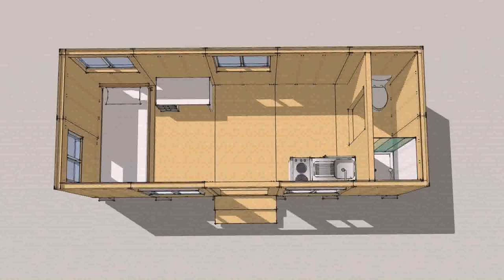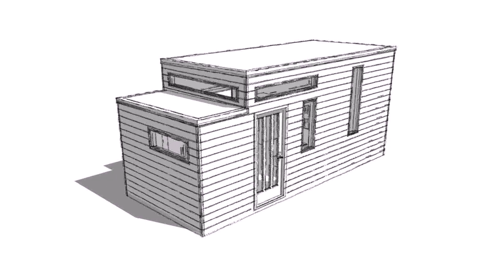Tiny Home For Family Of 8 (see description) (see description)